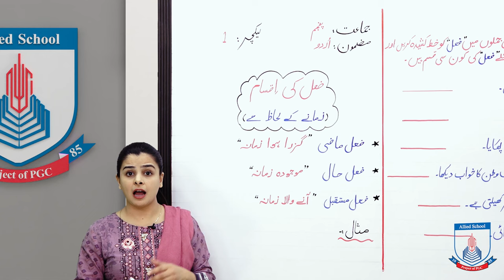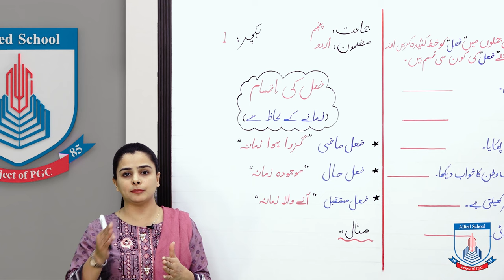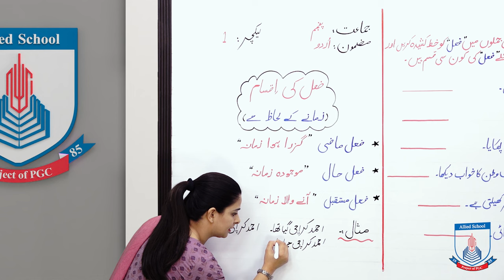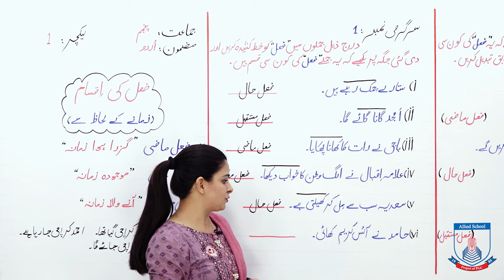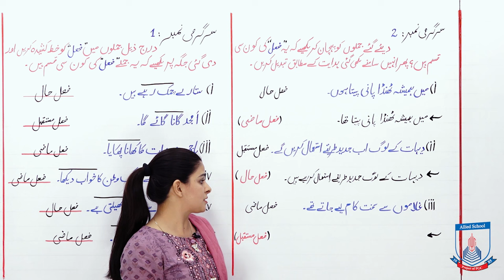Class 5 - Urdu - Lecture 1 - Hisa Grammar - Fail Ki Iqsam (Zaman e Kay Lihaz Say) Allied School